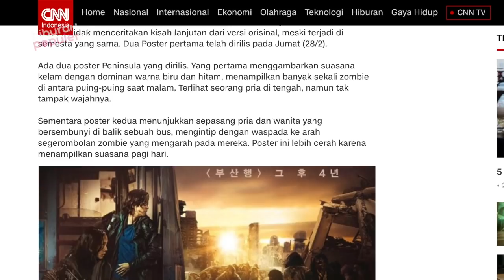Train to Busan 2 Rilis Agustus! Fakta dan Misteri Keterkaitan Train to Busan dengan Sekuel Peninsula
Publik yang sejak lama berharap akan ada sekuel dari salah satu film zombie terfavorit, Train to Busan, akhirnya makin girang nih setelah ofisial film terkait merilis poster dan jadwal tayangnya tahun ini. Yuk kamu cari tahu detail film ini lewat video hari ini: 6 Fakta dan Misteri Keterkaitan Train to Busan dengan Sekuel Peninsula.